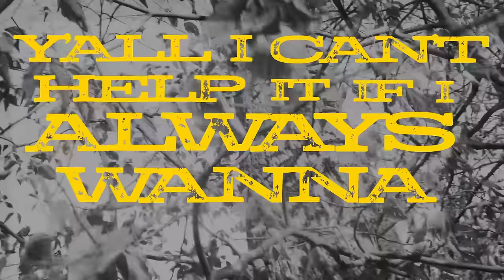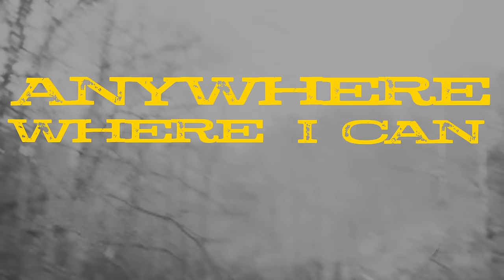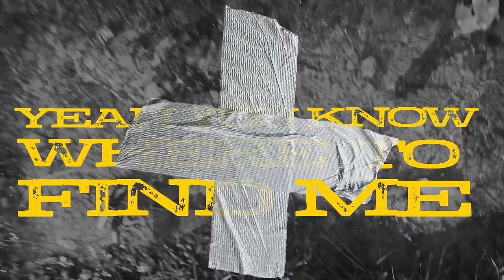HARDY - WHERE TO FIND ME (Lyric Video)